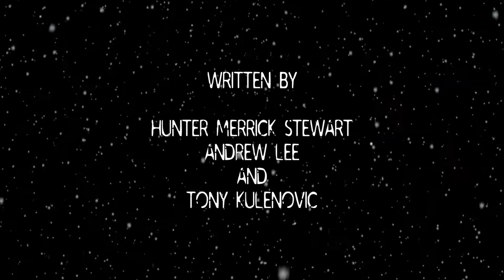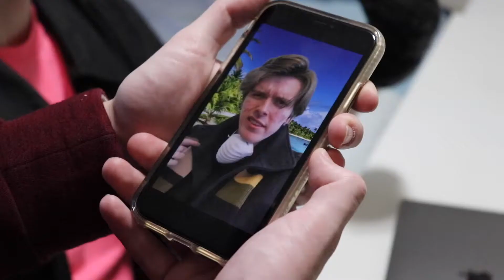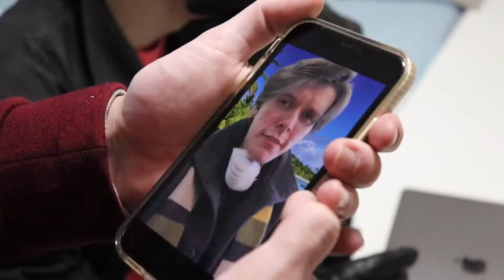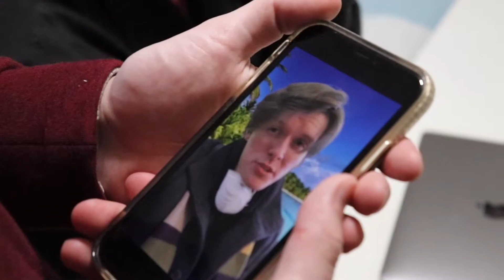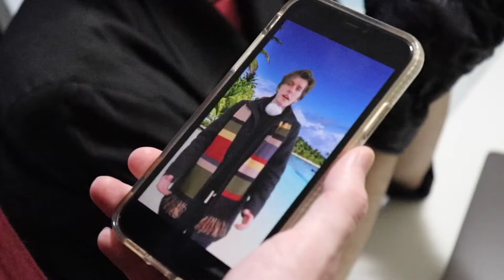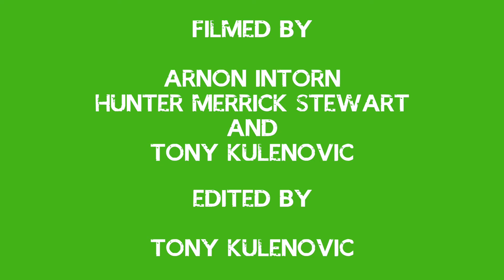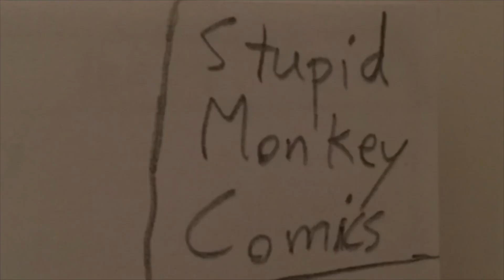The Case of the Christmas Pudding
Sherlock sets out to discover who ordered an extremely large shipment of Jell-O Pudding, instant, not delayed, and take down his arch-nemesis, Moriarty, in this explosive season finale.